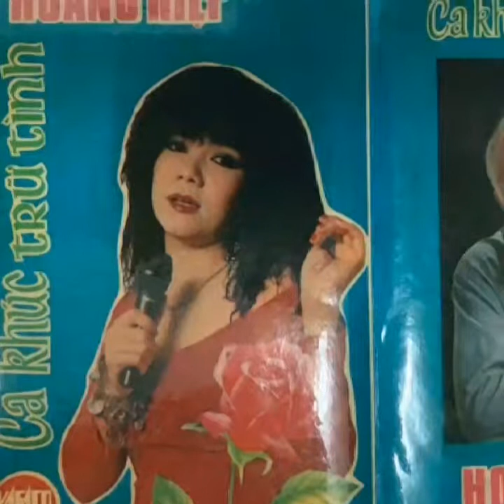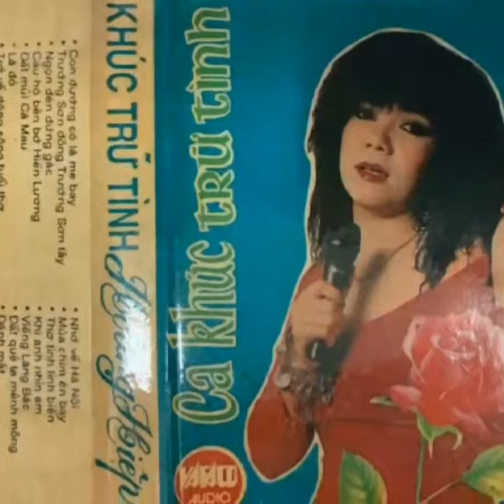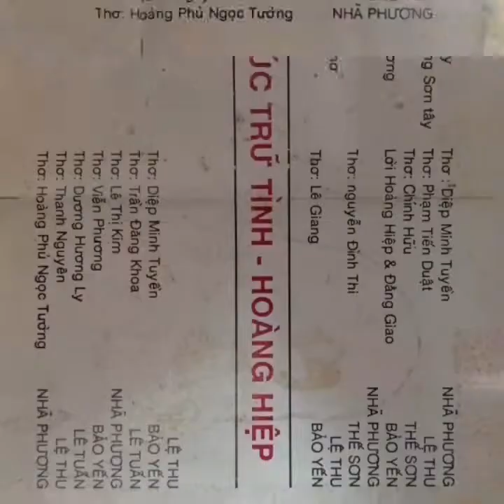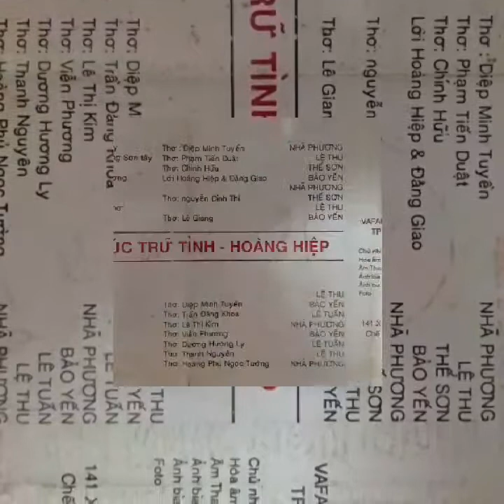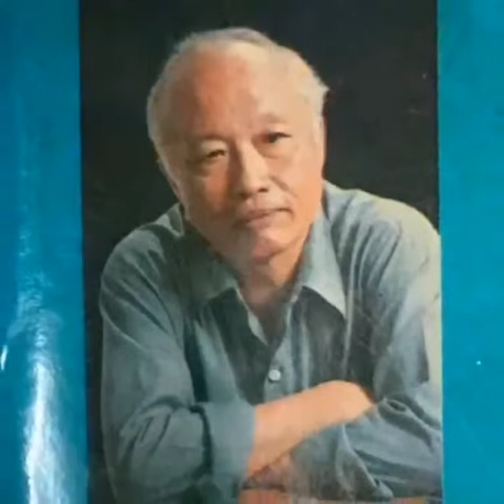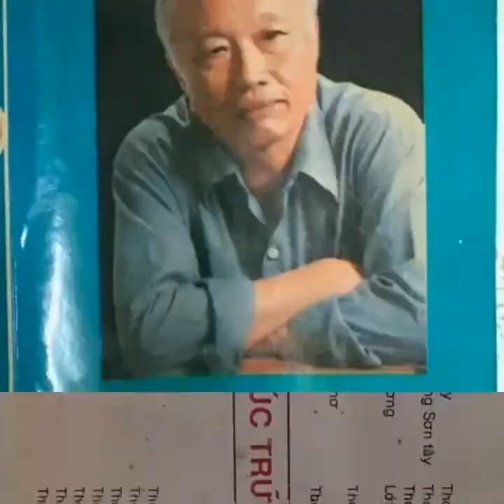Viếng Lăng Bác _ Thơ Viễn Phương _ NHẠC Hoàng Hiệp ☆ Cs Bảo Yến ☆ VND 11/6/2019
● Ca Khúc Được Trích Trong Album Cassette Vafaco 1991 .
• 16 Ca Khúc Trữ Tình Hoàng Hiệp  .• Ảnh Bìa Album Cs Nhã Phương & Ns Hoàng Hiệp  .